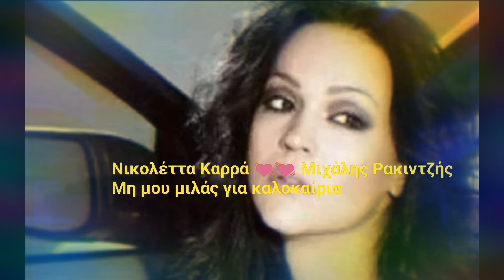Nikoletta Karra - 💖 Μη μου μιλάς για καλοκαίρια [ exclusive version ] αποκλειστικά μόνο εδώ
🔷️ 2018 EXCLUSIVE VERSION αποκλειστικά αυτή η βερσιόν μόνο σε αυτό το κανάλι
🔷️ Μη μου μιλάς για καλοκαίρια _ Νικολέττα Καρρά Μιχάλης Ρακιντζής
🔷️ HD STEREO